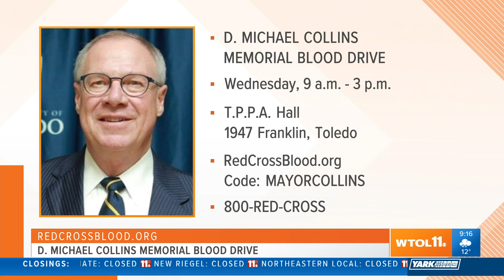City of Toledo hosting blood drive in honor of former Mayor D. Michael Collins | Your Day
It was a snowy day like this one when well-liked and very-much respected, Toledo Mayor D. Michael Collins was out checking road conditions and had a medical event that ended his life. But he lived a life of service as a police officer, mayor and blood donor.
Ignazio Messina of the city of Toledo explains how everyone can honor this great Toledoan.